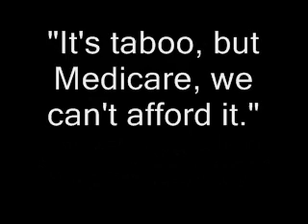2010 8.26 Altschuler loves Paul Ryan - We can't afford Medicare.wmv